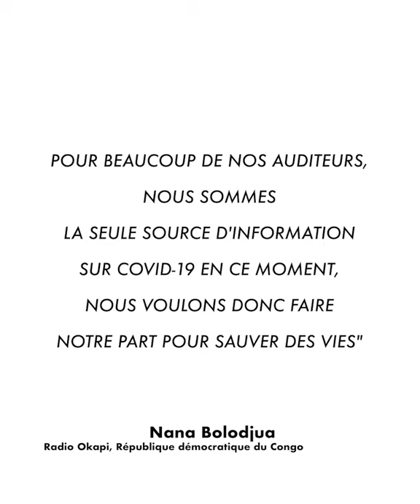Nana Bolodjua - Covid-19 Response, Radio Okapi, MONUSCO, République Démocratique du Congo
Nana Bolodjua est journaliste-animatrice à Radio Okopi en République démocratique du Congo.

Behind the Front Lines: human faces of the COVID19 response. A series of portraits of women & men of the UN family contributing to the common fight against coronavirus.